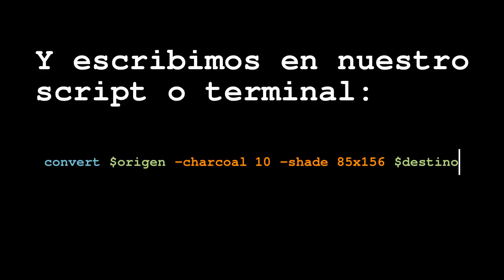Tutorial ImageMagick Chapa punteada